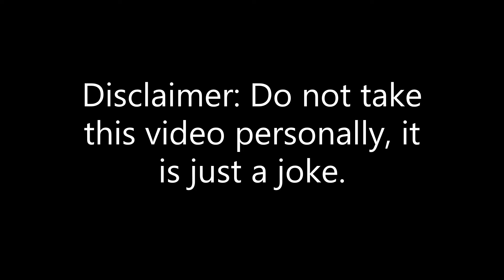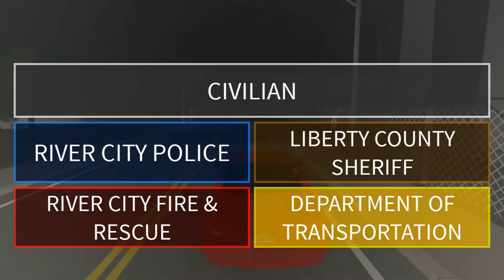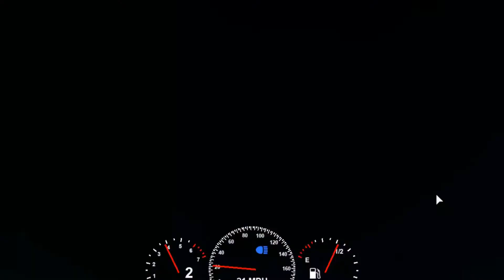Pretending to be a girl! Liberty County RP.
Don't take this seriously :D